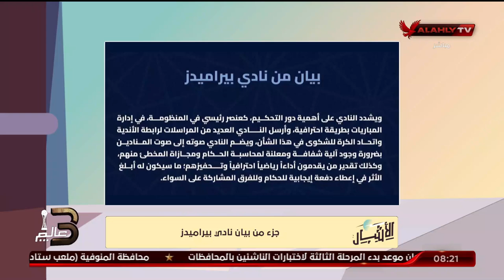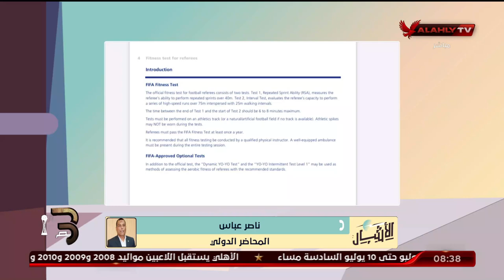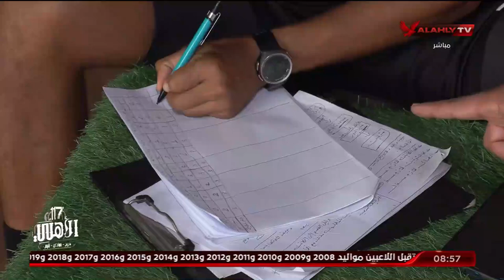الحلقة الكاملة | الأشبال مع الكابتن أسامة حسني | 2-7-2024